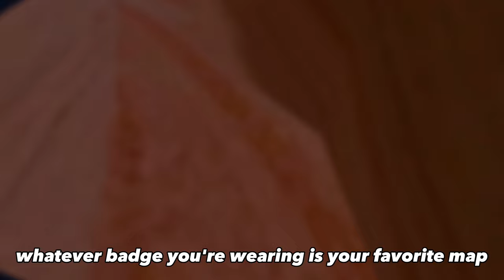What your favorite cosmetic says about you! (Part 2)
In this video I'l be listing 30 more cosmetics that might be your favorite and what they say about you! If you havent watched part one I suggest you do if your cosmetic isnt in here! If its not in part 1 then comment your favorite cosmetic and I will most likely comment pack with a pun!